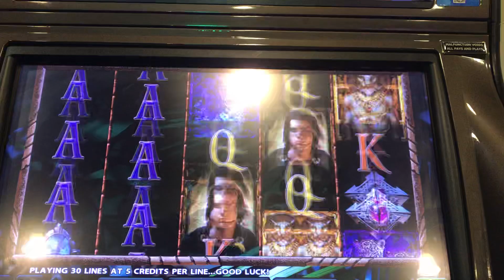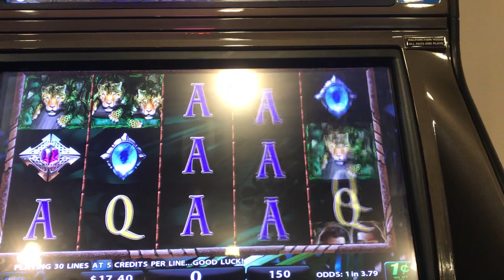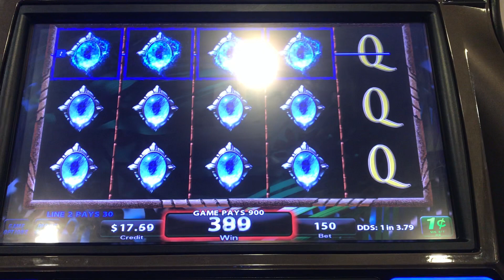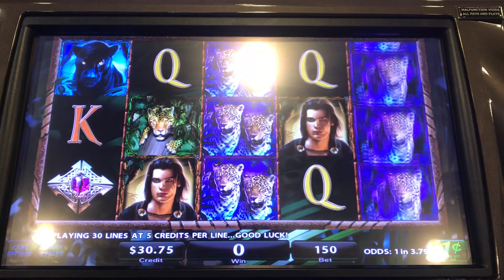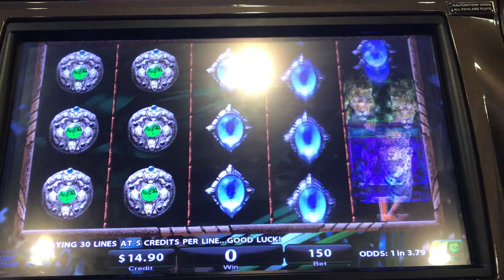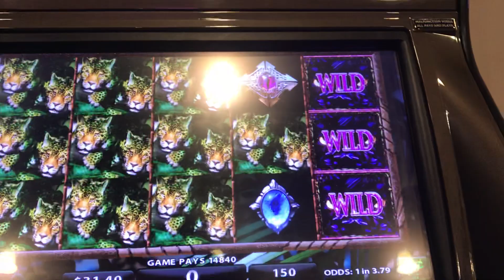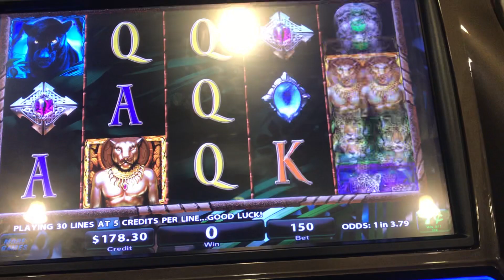BEAUTIFUL LINE HIT IN SHADOW OF THE PANTHER!